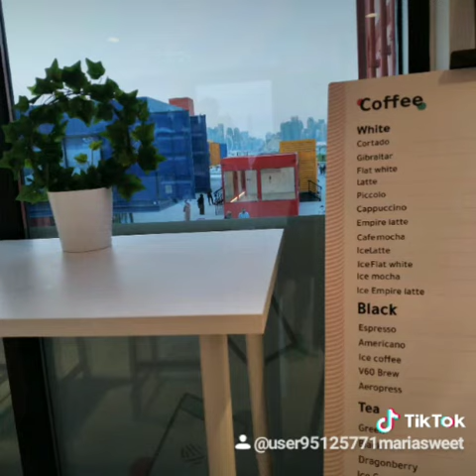Empire cafe (around doha)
at doha box park. nice veiw while sip on ur hot coffee must try 🇶🇦🇵🇭☕